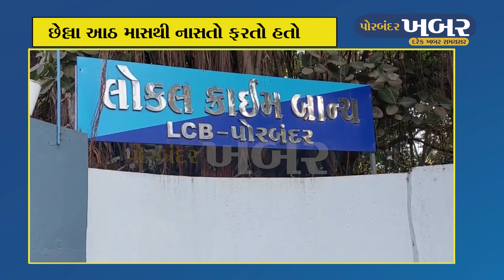કુતિયાણા નજીક થી નાસતો ફરતો આરોપી પોલીસના સંકજામા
કમલાબાગ પોલીસ સ્ટેશનનાં ગુન્હામાં છેલ્લા આઠ માસથી નાસતા ફરતા એક આરોપીને ઝડપી લેવામાં એલસીબી અને પેરોલ ફર્લો સ્કોર્ડેએ ઝડપી લીધો હતો. બાતમીનાં આધારે કુતિયાણા નજીકથી ઝડપી લેવામાં સફળતા મળી હતી.